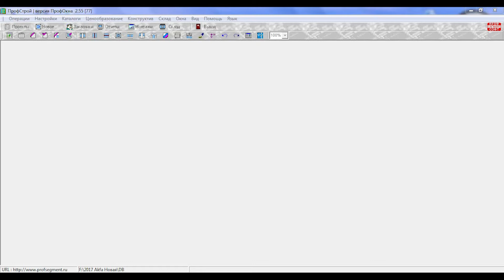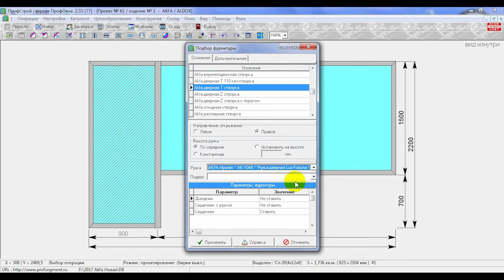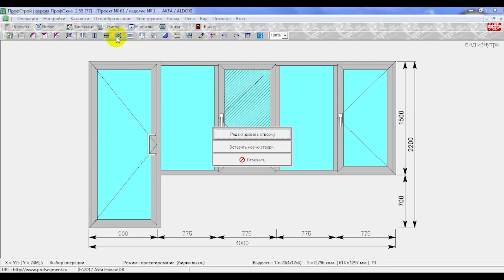"ПрофОкна" дастурини ўрганамиз (6-қисм) Витраж Алюминь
Акфа профилларининг нархини хисоблаб берувчи дастур